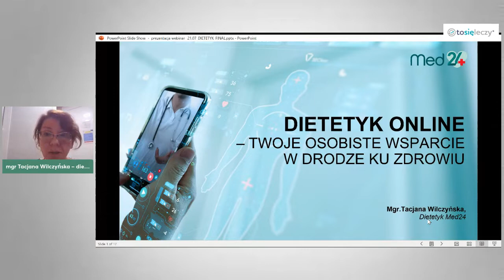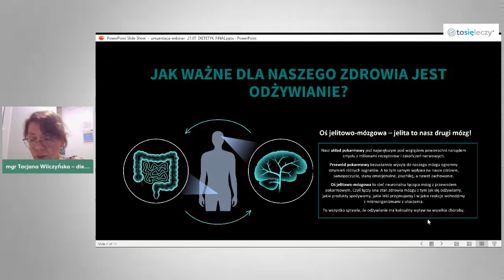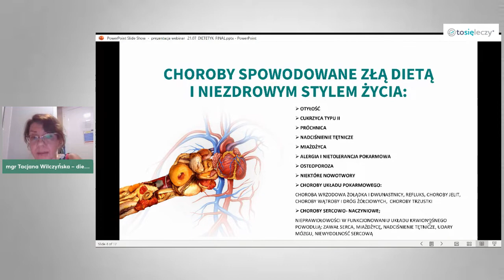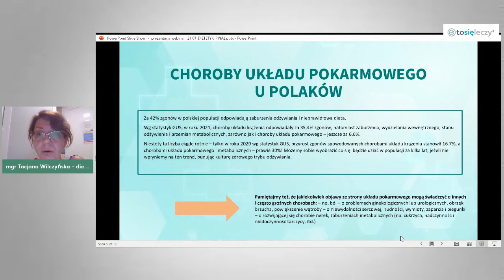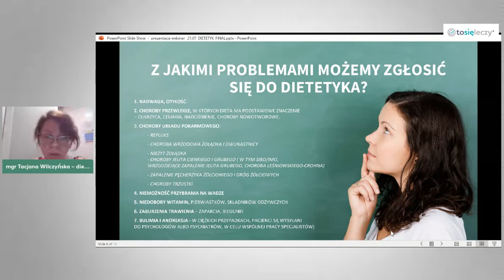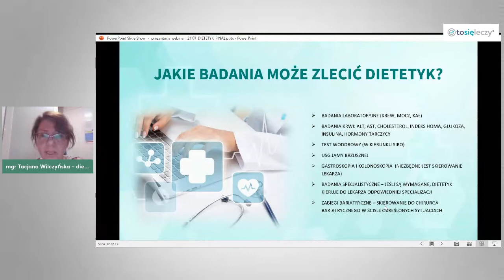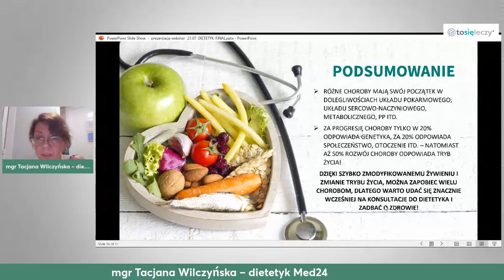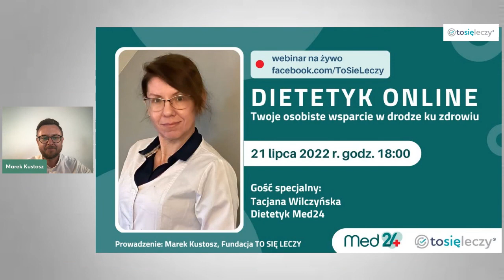DIETETYK ONLINE - Twoje wsparcie w drodze ku zdrowiu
Gościem specjalny: TACJANA WILCZYŃSKA, dietetyk Med24, dietetyk kliniczny z 5-letnim doświadczenie w leczeniu żywieniowym w onkologii, opiece paliatywnej, chorych z COVID-19 i ozdrowieńców z zespołem post-COVID-19, członek Polskiego Towarzystwa Żywienia Pozajelitowego, Dojelitowego i Metabolizmu (POLSPEN).

Absolwentka Wydziału Zdrowia i Medycyny na kierunku Radiologia, Onkologia i Opieka Paliatywna w Sheffield Hallam University, Wielka Brytania, specjalizacja – medycyna paliatywna (2019) oraz Instytutu Dietetyki Wyższej Szkole Biznesu i Nauk o Zdrowiu) (MEDYK), Łódź, specjalizacja żywienie kliniczne (2021).

Do marca 2020 pracowała jako lekarz-konsultant z medycyny paliatywnej, wdrażając plany leczenia żywieniowego dla dzieci z chorobą nowotworową na Oddziale Hematologii i Onkologii Dziecięcej w Kijowskim Obwodowym Szpitalu Onkologicznym (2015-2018), później na wydziale pediatrycznej domowej opieki paliatywnej Kijowskiego Miejskiego Centrum Diagnostycznego dla Dzieci, oficjalnego partnera Warszawskiego Hospicjum dla Dzieci (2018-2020).
Brała udział w 4 badaniach klinicznych (żywienie i jakość życia w opiece paliatywnej). Od marca do grudnia 2020 r. pracowała jako jedyny Ekspert Medyczny/ Doradca Medyczny dla Misji Doradczej Unii Europejskiej w Kijowie w ramach projektu monitorowania i kontroli COVID-19, z odpowiedzialnością za 360 członków personelu Misji, wsparcie w chorobie COVID-19, w tym wsparcia konsultacyjnego w terapii żywieniowej (w ramach inicjatywy Nutrition EU), z licznymi wyróżnieniami od Szefa Misji i Służbę zewnętrzną Unii Europejskiej.